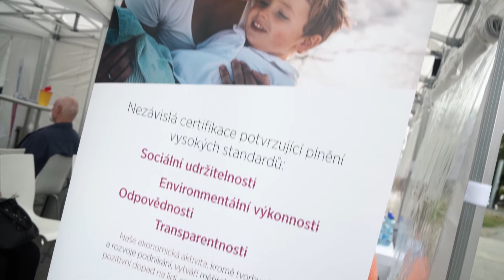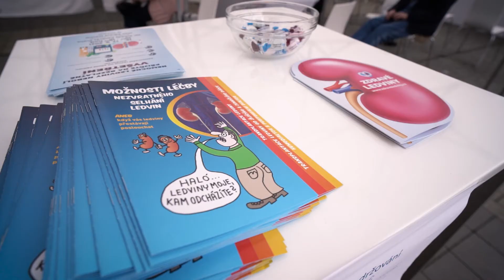Zdrave Ledviny 2021 SHORT FINAL Chiesi